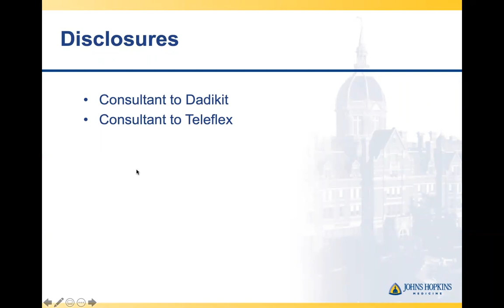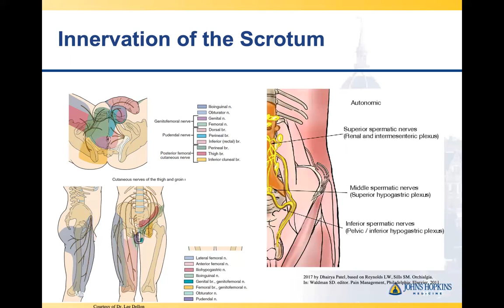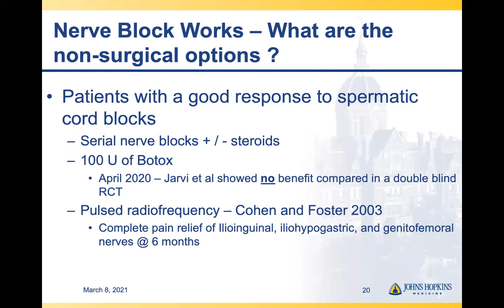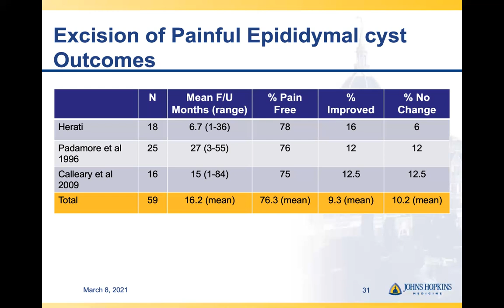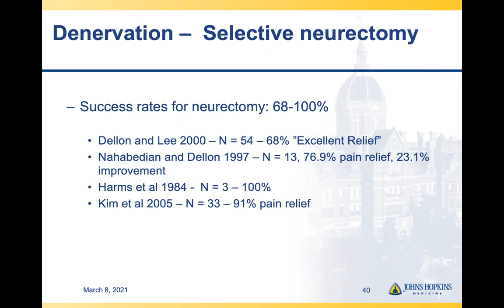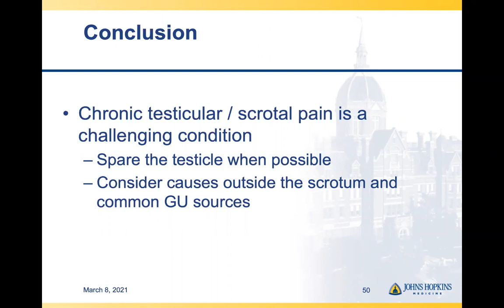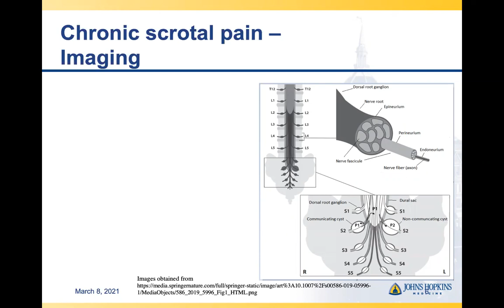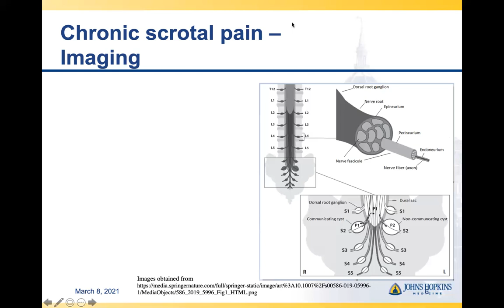Weill Cornell Urology - Grand Rounds: Dr. Amin Herati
“Medical and Surgical Management of Scrotal Pain”
Dr. Amin Herati
Assistant Professor of Urology, Assistant Professor of Ob/GYN, James Buchanan Brady Urological Institute, Johns Hopkins Hospital

For more information on Weill Cornell Urology Virtual Grand Rounds, visit our